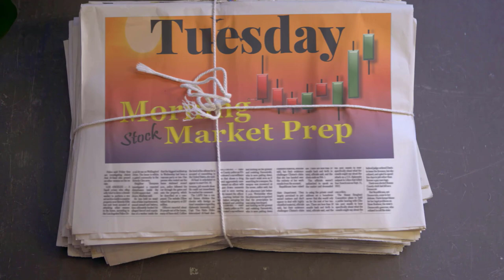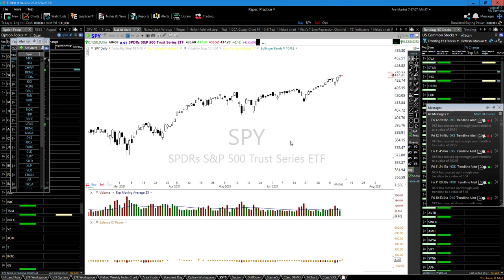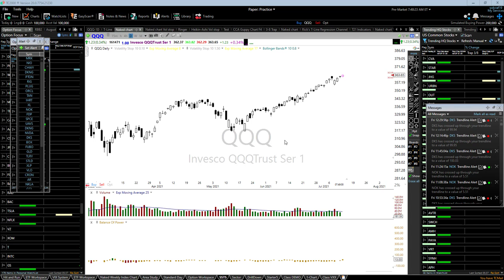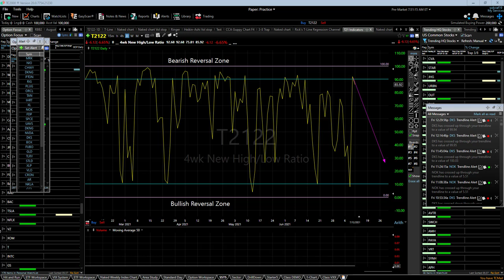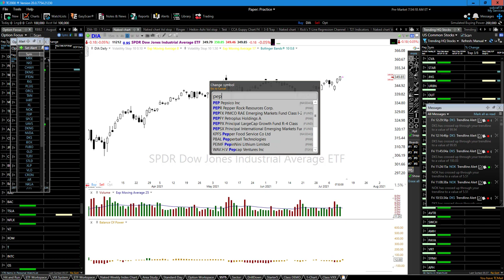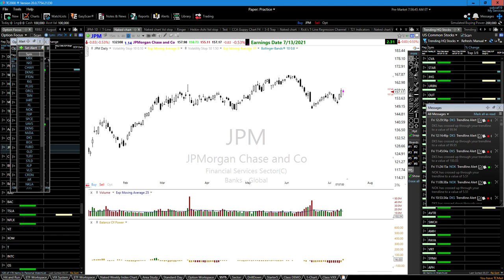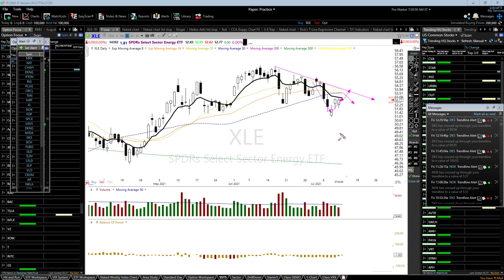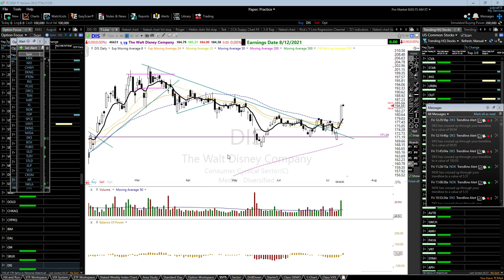Morning Market Prep | Stock & Options Trading | 7-13-21